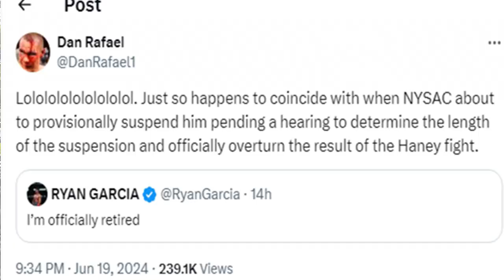RYAN GARCIA RETIRES FROM BOXING | Karma from CHEATING Devin has Ryan RUNNING SCARED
Ryan Garcia follows Devin Haney and announces his retirement! Is Ryan retiring because he knows he'll be suspended? Doc discusses.

RYAN GARCIA ANNOUNCES HIS RETIREMENT TOO | First Devin, Now Ryan! He's Running Scared